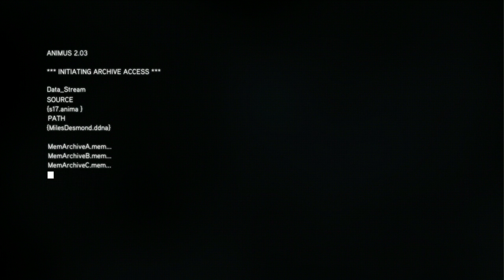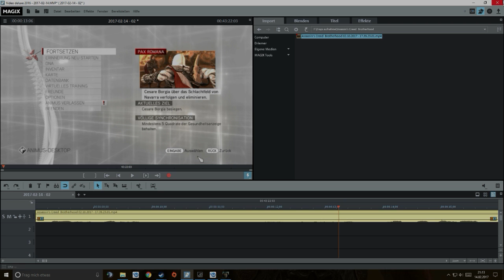Driemer spielt Assassin’s Creed: Revelations Part 3